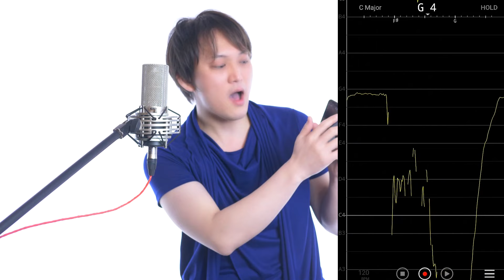【 音域チェック 】 自分の歌のキーが正しく チェックできる動画 【 このアプリ使えばすぐにチェックできます 】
※プレゼント配布は終了しました

🎤歌の概念が変わるボイトレスクール🎤
🔻LINEで最新情報をお届けします🔻

自分の声は今どのくらいの高さまで出るのだろう？

ボイトレ動画でhiAとかA4とか出てくるけどあれはどういう意味だろう？

音域と声域の違いって結構音楽を長くやられている方でも間違えたりします。

この音域や声域とは何か？ということが理解できると、自分の歌のレベルが見える化できます。

今回はしっかり見定めておきたい自分の音域をチェックする内容になっています。

音域や声域という言葉の意味はもちろん、実際に僕のレッスンで使用しているチェックアプリなんかも紹介しています。

ぜひお役立てください。

なお、この動画は文章でじっくり読みたいというリクエストにお答えして、ブログ記事を作成しました。

より詳しく解説していますのでお役立てください。

🧙‍♂️翔先生（岩谷 翔　いわたに しょう-）

VOICE/VOCAL COACH
VOICE CONDITIONER
METAL VOCALIST
教育プログラムディレクター
発声研究家

10代で喉を壊し『二度と歌えない』と言われた状態から科学的発声アプローチに出会い、奇跡的な回復を見せ歌声を取り戻す。

大学の声楽科を卒業後、複数のバンドを経て、プロ活動を開始する傍ら。
医師や音響の専門家と共に『音響学と整体学』を組み合わせた独自のボイストレーニング手法を開発し、誰でも実践できるメソッドにするため体系化。

過去の自分と同じく発声障害や高音発声で苦しむ人を救うべく、2011年『SUCCESS VOICE』を設立。
指導及びメンテナンス実績１万人以上。

シンガーのみならず、声優、俳優、アナウンサーやセミナー講師、医師に至るまで、声を扱う様々な業界から高い評価を得ている。

📖書籍/監修
『一瞬でキーが２つ上がるボイトレ本』
(2015年発売 ※現在廃版)

書籍監修
『悪魔的歌唱論 / デーモン閣下』
(2016年発売)

✅ あなたへのお願い

僕のチャンネルをご覧いただきありがとうございます！
サクセスボイスの岩谷翔です。

僕は今、２つの夢があります。

一つ目は『世界中の人に僕のボイトレ手法を伝えて、世界から声の悩みをなくすこと』

二つ目は『誰でも本物のプロの知識を無料で学べる音楽大学を作ること』

この２つの夢を叶えるために活動しています。

しかし、この夢の実現にはお金は勿論のこと。
学校法人を作るために多くの方の力が必要になります。
そのためにこのチャンネルを育てています。

ぜひあなたの力を貸してください！

✅ 成果フォーカス型ボイトレ再生リスト
「歌が最速で上達する思考/楽曲解説/実践法」

🔻ボイトレレッスンBeforeAfter(１時間でミックスボイスをマスターする方法など)

✅ SNS&CONTACT

日々の音楽に役立つ情報を発信しています！

直接レッスンをご希望の方はこちら